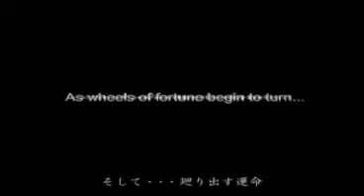Biohazard 0 Japanese Trailer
Trailer for the Resident Evil 0 known as Biohazard 0 in Japan